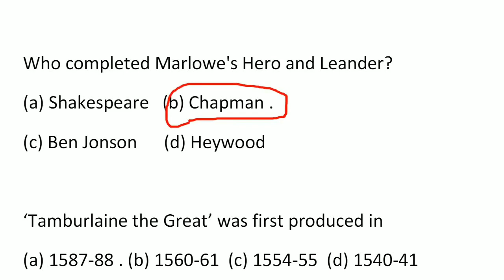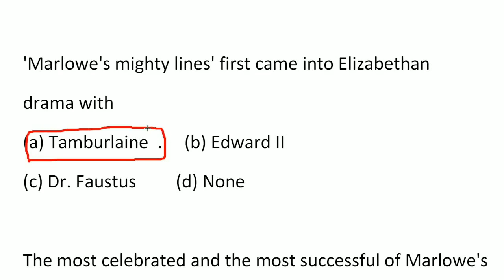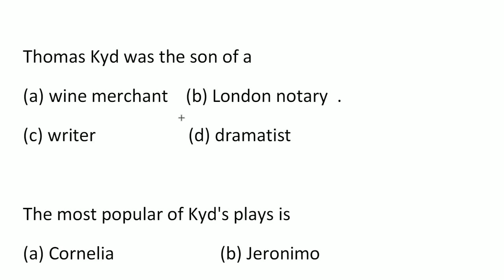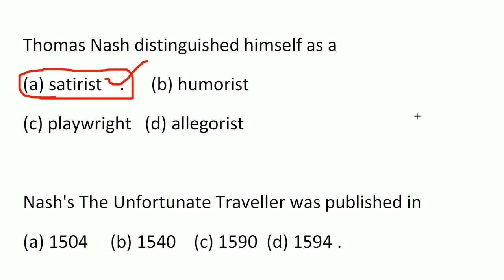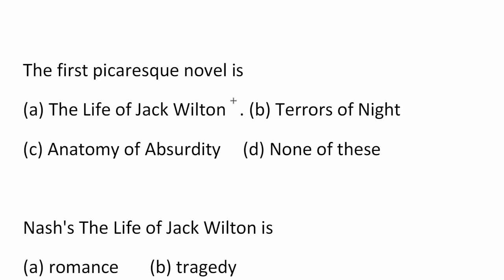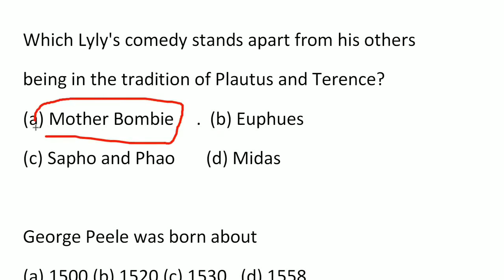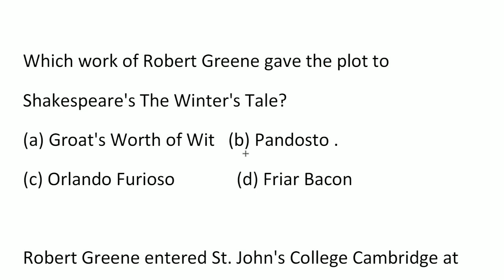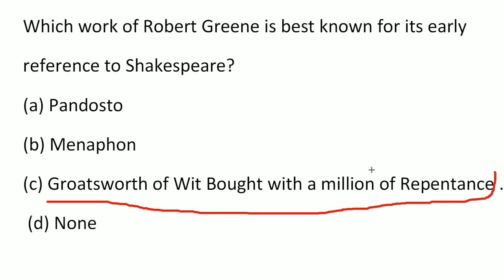K-TET ENGLISH | SURE QUESTIONS | RENJIT'S ENGLISH